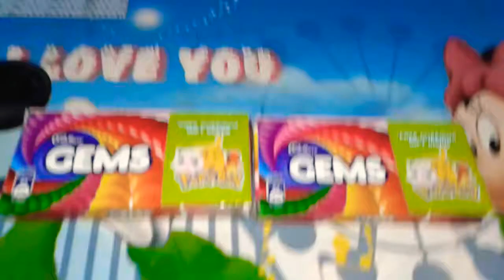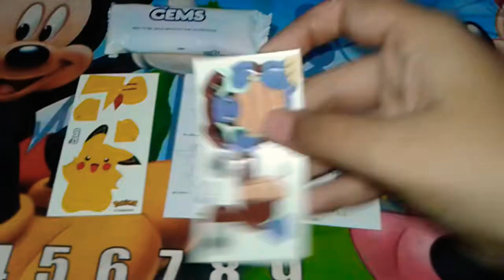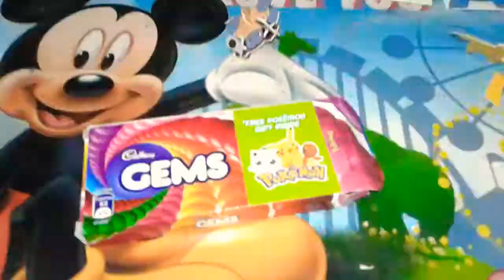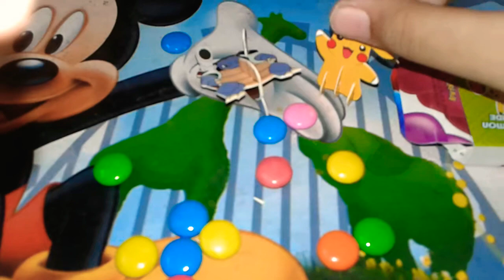GEMS- Free pokemon gifts!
love pokemon? here are some you would like!